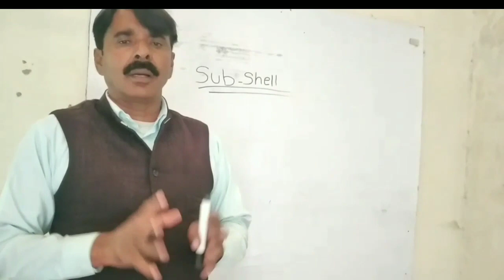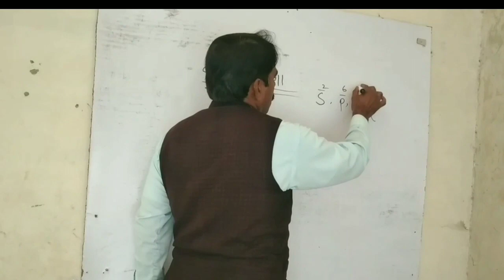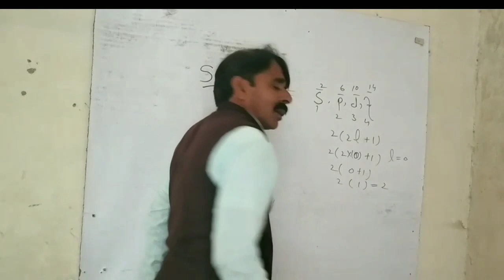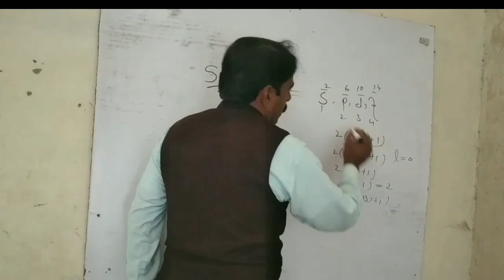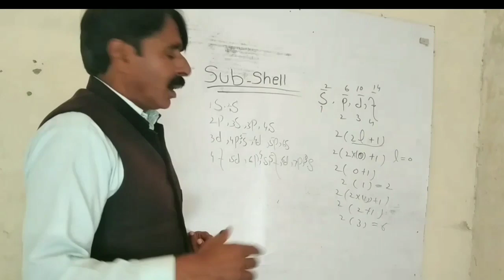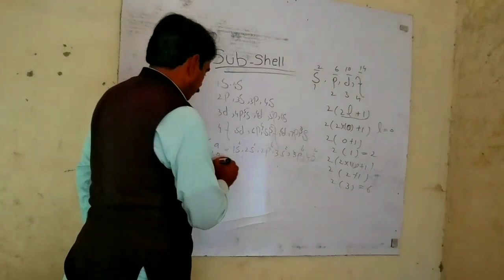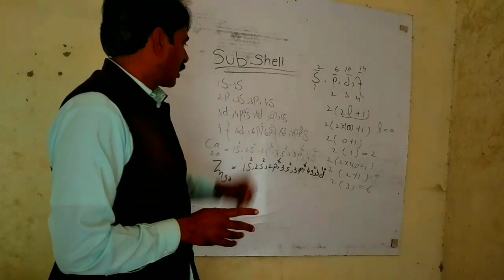Spdf configuration # how to do electronic configurar of elements # Atomic structure # Configuration